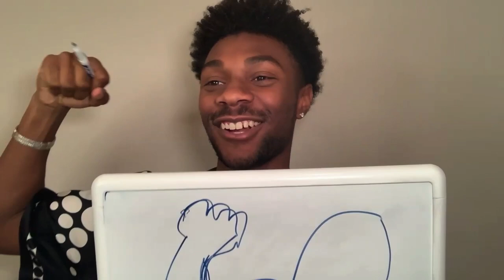The BFF Challenge with Madison Bailey and Jonathan Daviss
Challenge accepted! Madison Bailey and Jonathan Daviss from Outer banks play a game to see which of them knows more about the other.

With a fortune in gold at stake and their futures on the line, the Pogues rush headlong into danger and a fresh mystery as they face foes old and new.